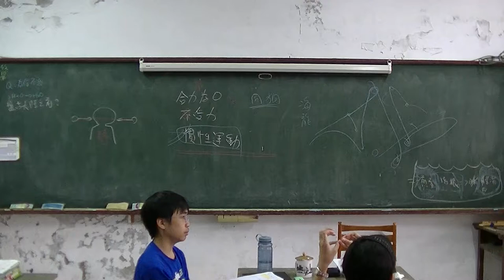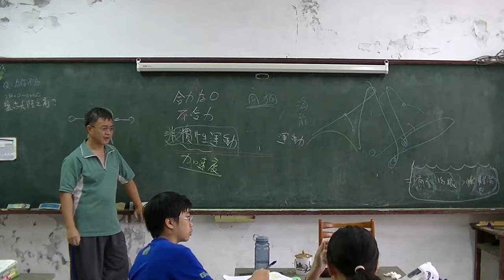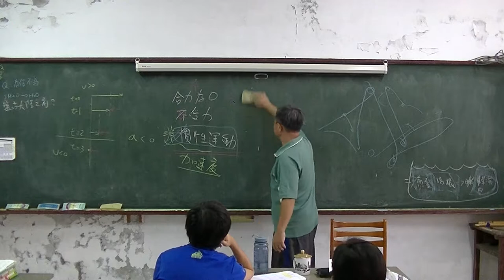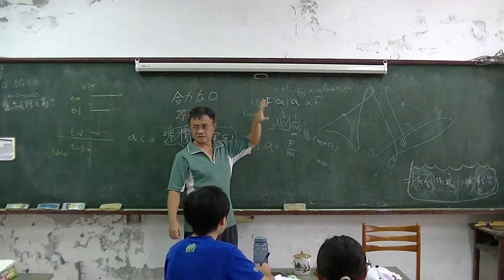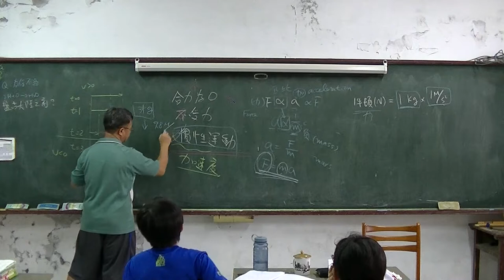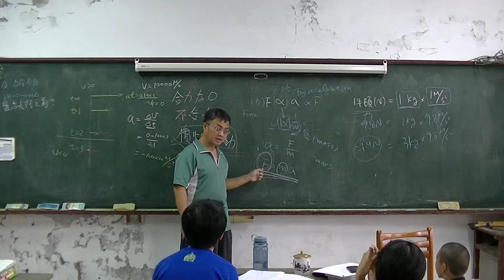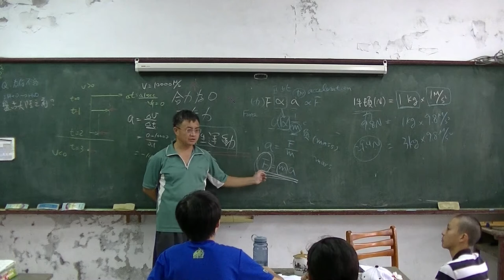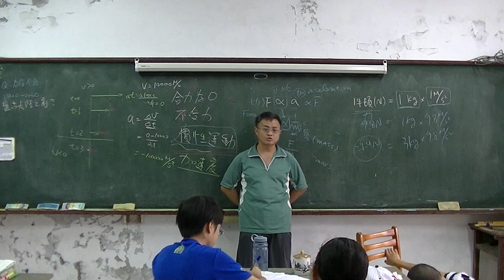國中物理 牛頓力學02